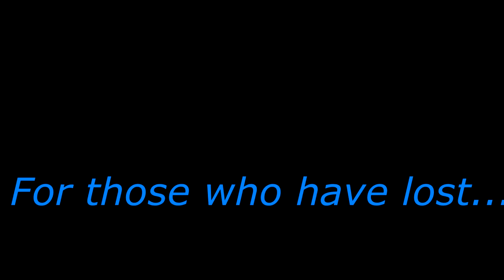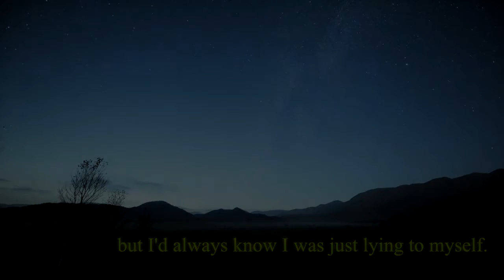The Scurry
He scurried around under the clouds and sun and moon rock for a few years...
Just somethin' to do.
He tried to find something to do that would make it seem like the next moment was better than the last or at least less worse.
They found him yesterday with his eyes wide open looking at the nothing he had found.
Veins all blue where the life drained out through the hole from the needle in his arm.
I always rooted for him, too. Just what I do. I guess I could find other things to do that are less frustrating. Less heart-breaking.
Life as fatalist might be easier but I'd always know I was just lying to myself.